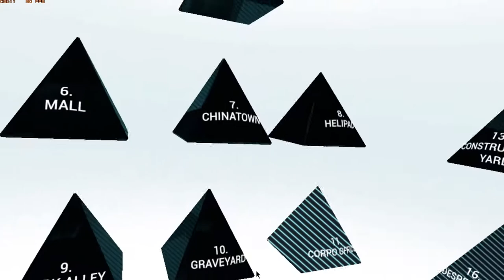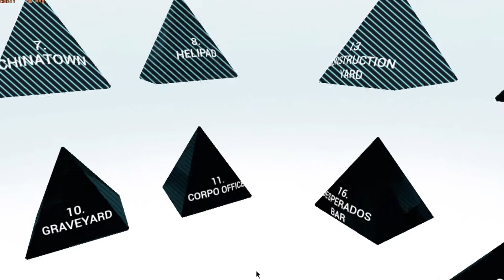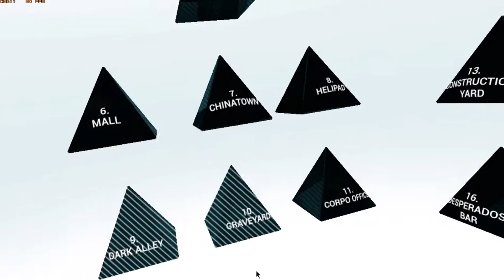Magnificent Red: Essential Matter